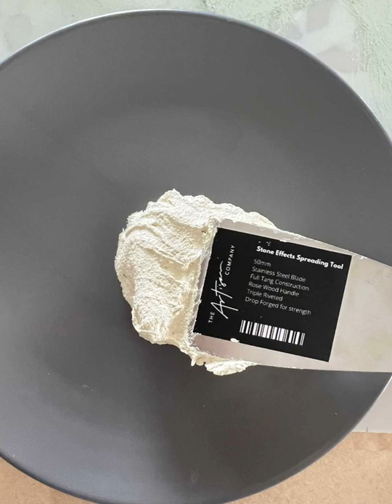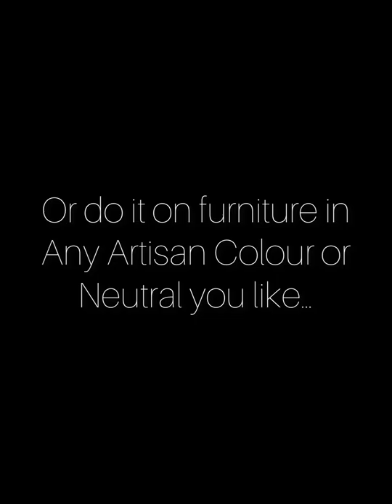Stone Stencilling with Artisan Stone Effects